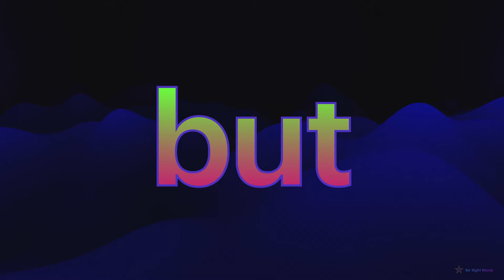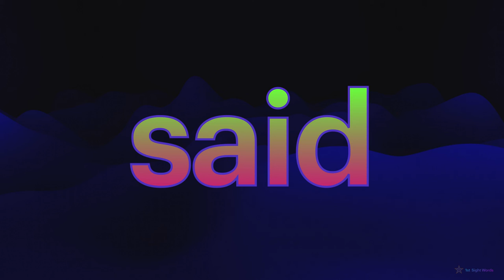1st Sight Words (PART 4 : 31-40)